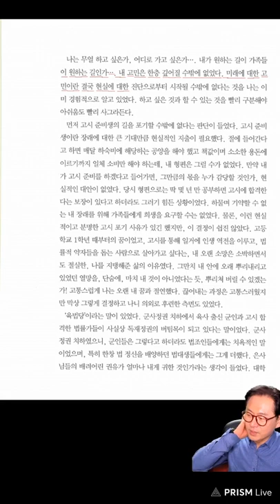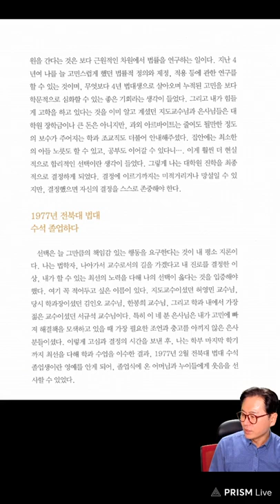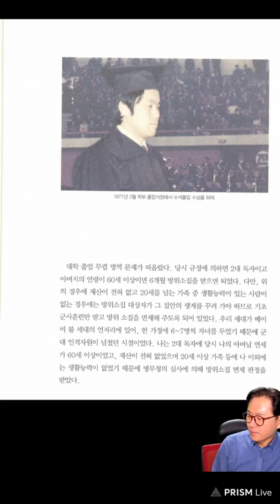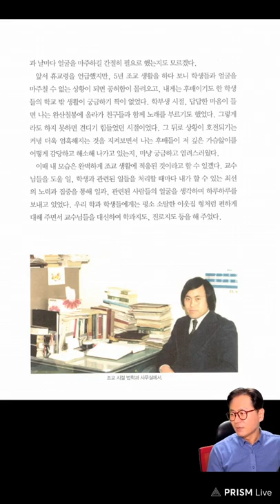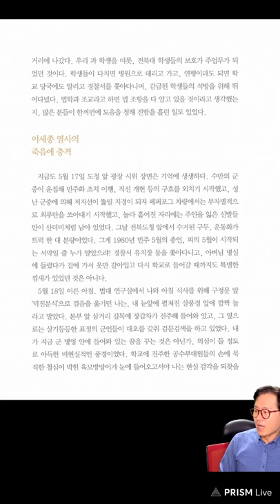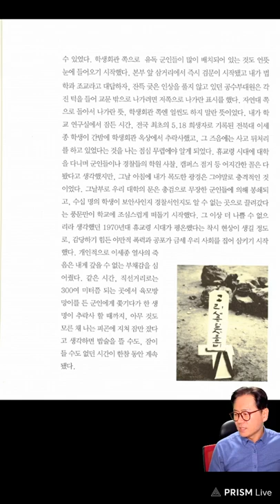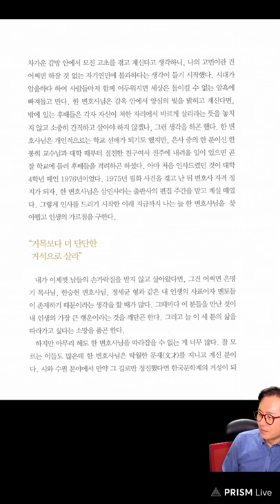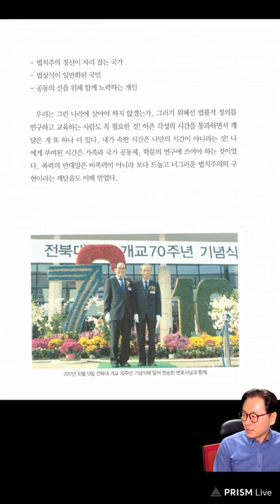사람이바뀐다미래가바뀐다 6편